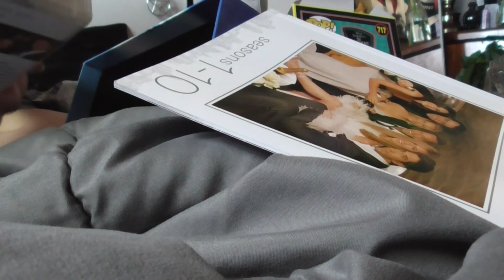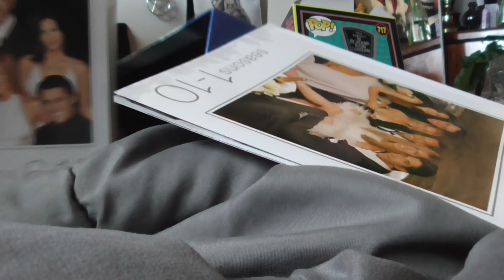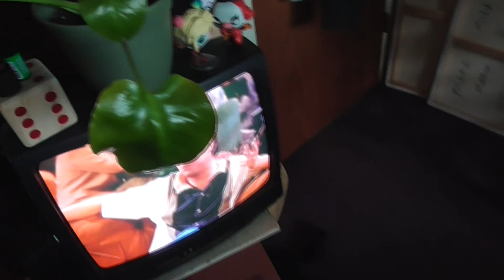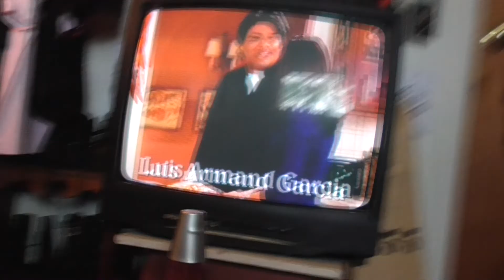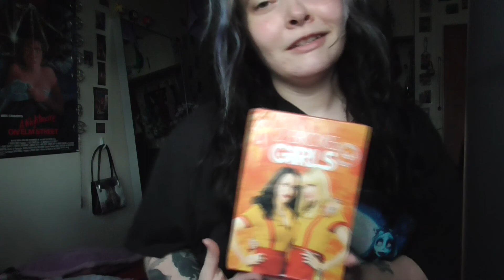EP 28: buy yourself fresh flowers, new dvds, getting trinity of terror tour tickets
riotwasteland on all platforms

0:00 new intro
0:09 buy yourself flowers
1:14 friends box set & jack skellington funko
4:18 rugrats funko & hanging with friends
7:38 grwm & a new peace lily
9:39 replanting “horror” my new peace lily
13:00 lil room tour
13:40 getting trinity of terror tour tickets
16:30 george lopez dvds!!!
20:00 2 broke girls dvds
21:55 sunsets